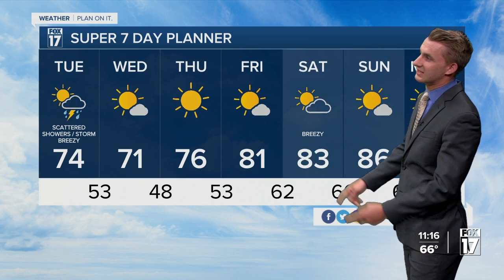Tuesday Midday Forecast Aug. 29, 2023